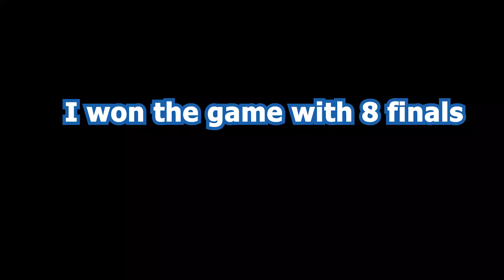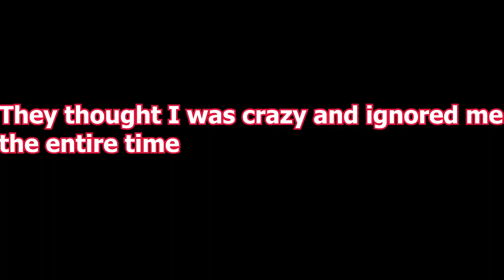Bedwars But I cant use my generator | Challenge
Pack: Simple 16x +overlay
Will I add you as friend ? (Maybe)
Server ip :mcslg.pika.host